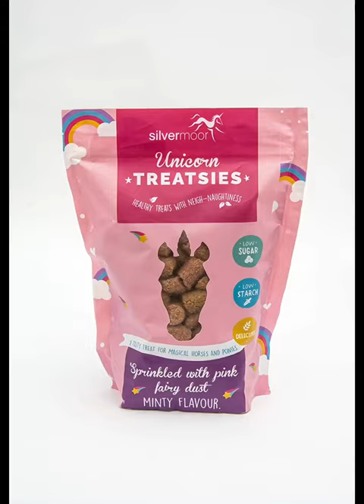some of the BEST christmas gifts for ALL equestrians !!!!!! (plus a NEW christmas intro) !!!!!